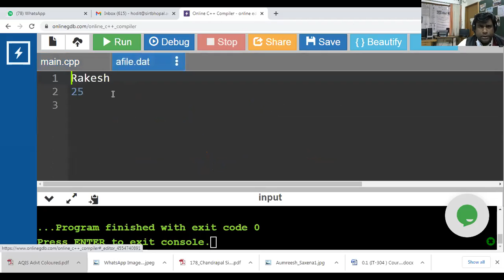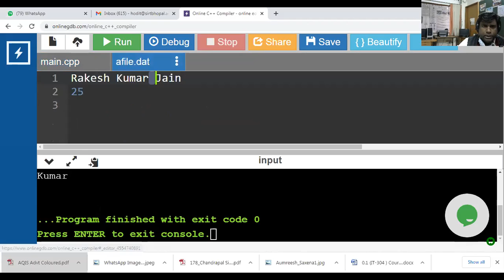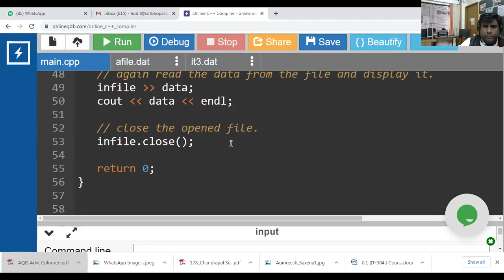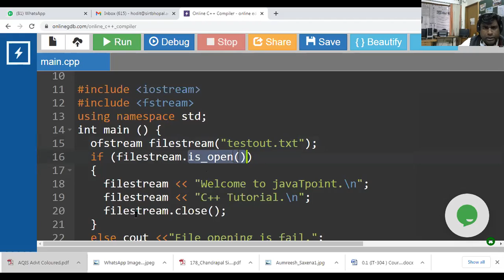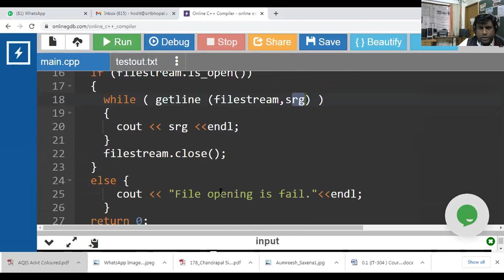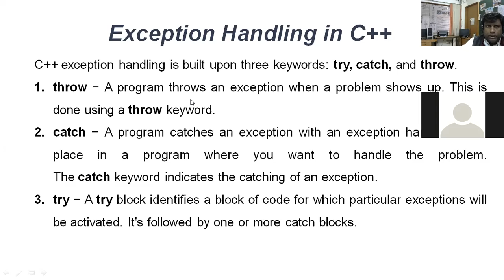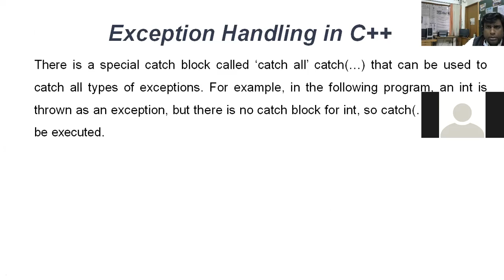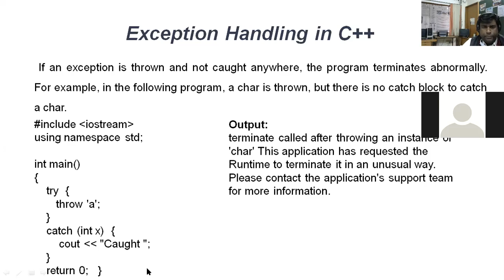It 304 OOPM Stream Lec-1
It 304 OOPM Stream Lec-1 by aumreesh saxena